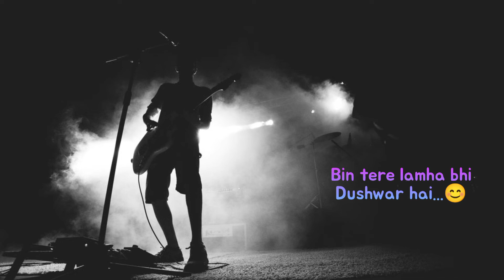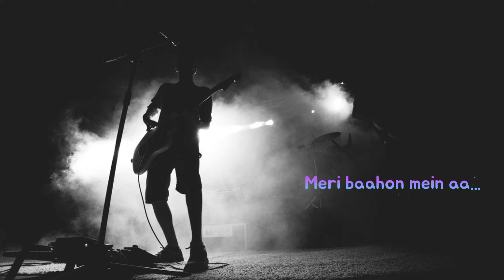O Jaane Jaan❤️ | Piano Version | Atif Aslam | Jafar Alam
Jafar Alam Official Presenting A gorgeous Song O Jaane Jaan❤️ | Piano Version, Cover By
 Jafar Alam |

Original Credited -

Song - O jaane Jaan
Singer - Atif Aslam
Lyrics - Sameer

Piano Version Credit -